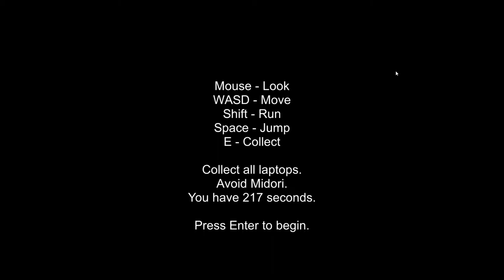Midori Forest (Halloween 2017)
A forest full of Midori! YandereDev's true nightmare...